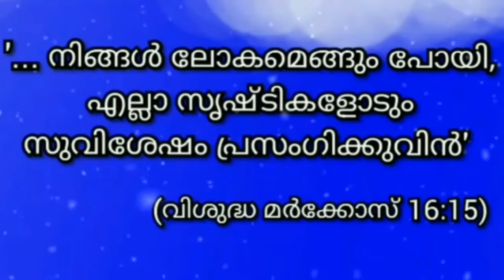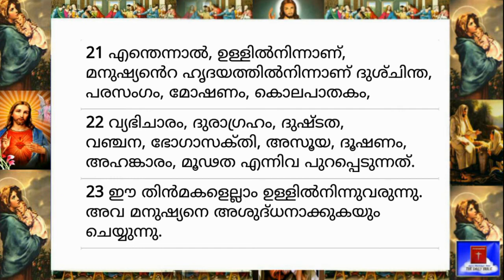22 February 2021-Today's Bible Reading-Malayalam-ബൈബിൾ വാക്യം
'നിങ്ങൾ ലോകമെങ്ങും പോയി,  എല്ലാ സൃഷ്ടികളോടും സുവിശേഷം പ്രസംഗിക്കുവിൻ' (വിശുദ്ധ മാർകോസ്, 16:15)